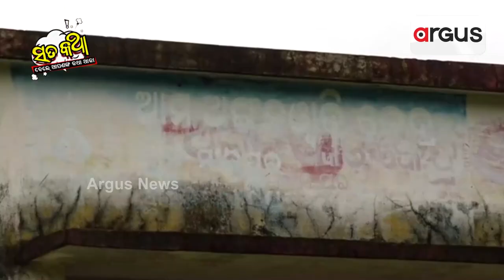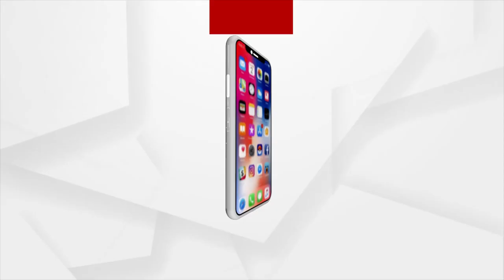Sata Katha || ପର ପିଣ୍ଡାରେ ଆଉ କେତେ ଦିନ !